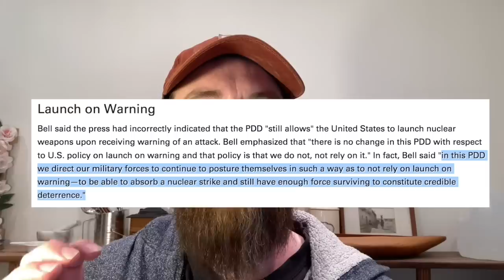How COULD THEY LET THIS HAPPEN... You MUST PREP NOW | SHTF is HERE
Limits at walmart and limits at costco have started to spread all over the country. Soon we will see shortages in all of our favorite foods and items from supply chain disruptions. Prepping for shtf is more important than ever now. Prep now to stay prepared in a hectic world. Lots people have been saying there is no fruit at walmart or no fruit at costco. We all have seen empty shelves at walmart and empty shelves at costco. Empty shelves are at almost every store from supply chain disruptions.  Prep for shtf now before its too late. What are you doing to get prepared on your homestead? Are you a prepper like canadian prepper ? shtf is here

“Stand firm, and you will win life.” Luke 21:19